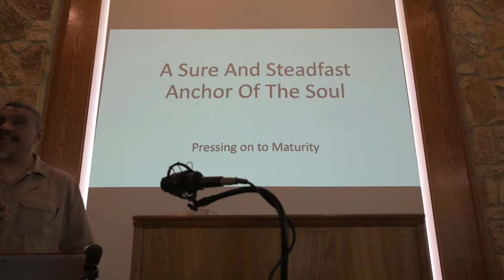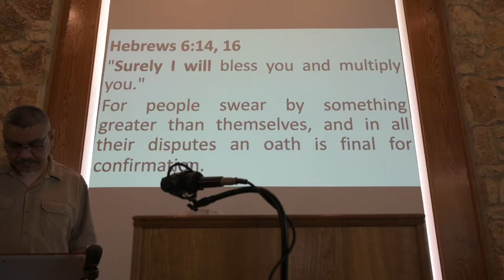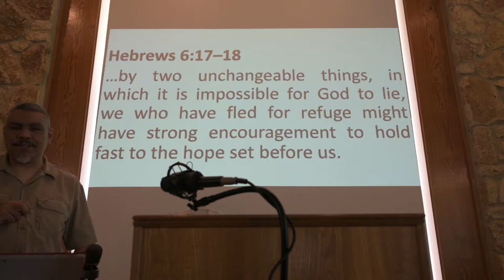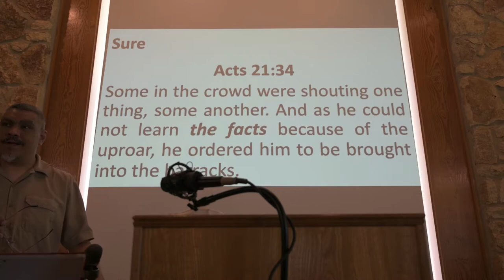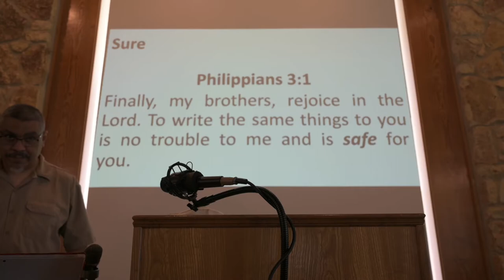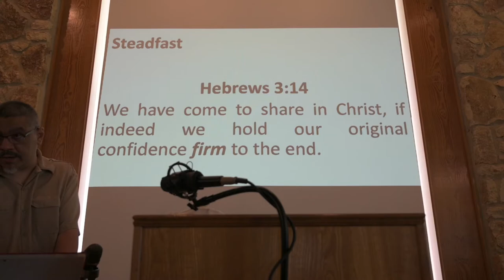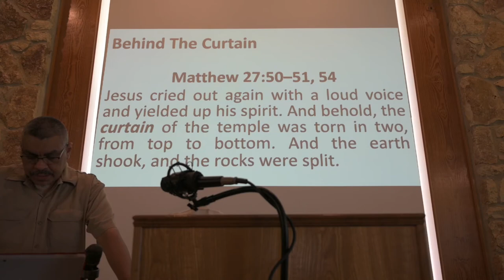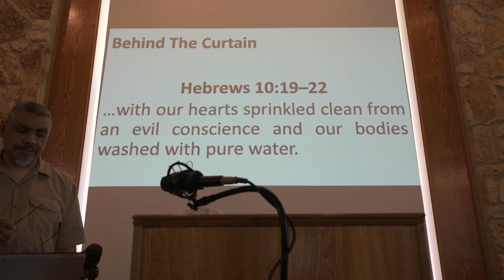A Sure and Steadfast Anchor of the Soul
The first item addressed in Hebrews' idea of solid food is the hope we have in Jesus Christ.